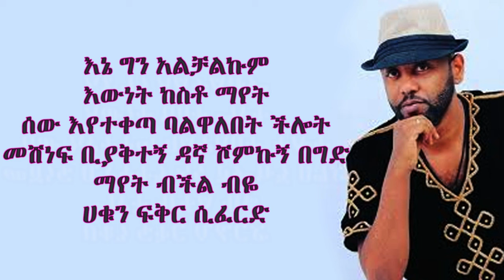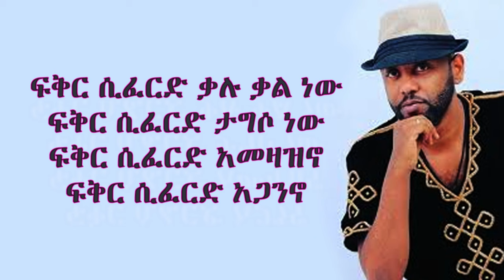Abinet Agonafir - Fiker Siferd Ethiopian Music Lyrics (አብነት አጎናፍር - ፍቅር ሲፈርድ) Movie Sound Track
ይህን ቻናል በመቀላቀል የተለያዩ የሙዚቃ ግጥሞችን በሚገርም ቅንብር ያግኙ！
！！እናመሰግናለን！！

አበባ ደሳለኝ, አበባ ደሳለኝ ሙዚቃ, abeba desalegn, ፍቅር ሲፈርድ, የፊልም ማጀቢያ ሙዚቃዎች, fikir siferd ethiopian movie,
ye film majebiya music, እሱባለው ይታየው አዲስ አልበም, fiker sifered, ጌታሁን ተ/መድህን,
abeba desalegn music, አብነት አጎናፍር, አብነት አጎናፍር ልጄ, እሱባለው ይታየው, abeba desalegn liyu lij lyrics,
abinet agonafir, fikir siferd, zerabruk semaw, ያዥልኝ ቀጠሮ ቦታ ምረጭና,
ethiopian music, esubalew yetayew, fikir siferd music,
አበበ ደሳለኝ, esubalew yitayew, እሡባለው ይታየው, abenet agonafer,
ethiopian music abeba desalegn, ababa dasaleny, ethiopian movie soundtrack,
abeba desalegn old music, ethiopian movie music, abeba desalegn liyu lij,
ethiopian film soundtrack music, yazilign ketero, አብነት አጎናፍር አዲስ አልበም, አላዳንኩሽም,
አባባ ደሳለኝ, abinet agonafir old music, aladankushim music, berry ethiopian music,
film music, music, sound track, yetefaw lij music, abinet agonafir lije,
ethiopian movie, fiker siferd, sound truck music,ማጀቢያ ሙዚቃ, አበባ ደሳለኝ እሱ ልጅ የኔ ነው,
Ethiopianmusic Ethiopia old Ethiopian music Abeba Desalegn አበባ ደሳለኝ ያንተን መውደድ,
Zereabiruk Semaw - Mene Terefesh | ምን ተረፈሽ - New Ethiopian Music 2019 (Official Video),
Robel Mideksa & Zebiba Girma (Temeles) ሮቤል ሚዴቅሳ እና ዘቢባ ግርማ (ተመለስ)- New Ethiopian Music 2020,
ምርጥ 5 የሀገራችን የፊልም ማጀቢያ ሙዚቃዎች Best 5 Ethiopian Movie Sound Track,
Abeba Desalegn - Liyu Lij Neh (አበባ ደሳለኝ - ልዩ ልጅ ነህ) Ethiopian Music with Lyric | DM Ethio Lyrics,
ምርጥ የፊልም ማጀቢያ ሙዚቃዎች ስብስብ! Best Ethiopian Movie Soundtrack Collections [Ethiopian Non Stop Music],
ዘቢባ ግርማ የፍቅሬን ላድን ፊልም ማጀቢያ ሙዚቃ Zebiba Girma soundtrack Ethiopian music,
Yemechereshawa Kemis movie sound track, አልዋሽም ኪያ ፊልም - Alwashem Ethiopian music from Kiya film 2020,
Abeba Desalegn - Liyu Lij - ልዩ ልጅ - Ethiopian Music,
Zerabruk Semaw - Gelagay - New Ethiopian Music 2018, አበባ ደሳለኝ - ልብ የሚነካ ሙዚቃ,
ምርጥ 3 የሀገራችን የፊልም ማጀቢያ ሙዚቃዎች ቁ.2 Ethiopian movie soundtrack 2,
Abeba Desalegn - Girma Mogesie (አበባ ደሳለኝ - ግርማሞገሴ) Ethiopian Music Lyric | DM Ethio Lyrics,
Zereabiruk Semaw - Endatreshiw (ዘርዓብሩክ ሰማው - እንዳትረሺው/ፍርቱናዬ) Ethiopian Music Lyrics | DM Ethio Lyrics,
The Most Beautiful Amharic Movie Soundtracks / የተመረጡ የፊልም ማጀቢያ ሙዚቃዎች, Abeba Desalegn - Layne (ለአይኔ),
Abeba Desalegn - Hiwet Endeshekla (አበባ ደሳለኝ - ህይወት እንደሸክላ) Ethiopian Music Lyric | DM Ethio Lyrics,
Epherem Wedajo – Temechi Endew | ትመጪ እንደው - New Ethiopian Soundtrack Music 2019 (Official Video),
ትዕግስት ፋንታሁን እወድሻለው በለኝ | Tigisti fantahun ewedshalew belegn| ETHIOPIAN MUSIC LYRICS @Bika m Records,
Ethiopian Movie Aman music sound track || የአማን ፊልም ማጀቢያ ሙዚቃ || 2019,
ስንቱን አስታወስኩት - ኪያ ፊልም Sentun Astaweskut Ethiopian music from Kiya Film,
YeEgzer Dildiy Sound Track - Dan Admassu Ethiopian music,
የህብስት ጠሩነህ ሸጋው ባንተላይ Cover Song, Rebuni movie sound track 2015,
Ethiopian Movie Sound Track "Gize Bet" ጊዜ ቤት,
Zereabiruk Semaw - Endatreshiw (ዘርዓብሩክ ሰማው - እንዳትረሺው/ፍርቱናዬ) Ethiopian Music Video | DM Ethio Lyrics,
Abeba Desalegn - Yefikir Hudadie - አበባ ደሳለኝ - የፍቅር ሁዳዴ - Ethiopian Music,
Abeba Desalegn - Enbayen Abesse - አበባ ደሳለኝ - እንባዬን አበሠ - Ethiopian Music,
sisit Ethiopian movie sound track by abinet agonafr, Abeba desalegn btademtegn.,
Sene 30 original soundtrack Ethiopian Movie ሰኔ 30 ማጀቢያ ሙዚቃ,
Ethiopia: Girma Tefera Kassa - "Timetaleh Biye" ትመጣለህ ብዬ,
Abeba Desalegn Yelehubetem NEW 2013 mpeg1video, Abeba desalegn,
Ethiopian Movie 2015 - Shefu 2 - ሼፉ 2 Sound Track,
Zeraberuk Semaw - Temuagache - ዘርዓብሩክ ሰማው - ተሟጋቼ - New Ethiopian Music 2020 (Official Video),
Abinet Agonafir Lije Bakh Atnafkegn Music Lyrics | አብነት አጎናፍር ልጄ እባክህ አትናፍቀኝ ከግጥም ጋር,
Lemlem Hailemichael - Lalibela - ለምለም ኃ/ሚካኤል - ላሊበላ - New Ethiopian Music 2020 (Official Video),
esubalew yitayew(yeshi) _ yefikir tig | እሱባለው ይታየው(የሺ) _ የፍቅር ጥግ(lyrics),
Yefiker Tig - Esubalew Yitayew(Yeshi) New Ethiopian Music 2020,
Ethiopian Music : Abeba Desalegn/አበባ ደሳለኝ "Melest ምልሰት" New Ethiopian Music 2019 (Official Video),
Abinet Agonafir - Fiker Siferd Ethiopian Music Lyrics (አብነት አጎናፍር - ፍቅር ሲፈርድ) Movie Sound Track, ልብ እሚነካ "እየየው ገዳሜ " የፊልም ማጀቢያ ሙዚቃ,
Aslovetube Ethiopian movie full soundtrack Suse". 2019, Lamba - film sound track,
Abeba Desalegn - Bereket (Lyrics) / አበባ ደሳለኝ - በረከት Ethiopian Music,
Abeba Desalegn Girma Mogese - Lyrics, lemlem hailemichael lalibela lyrics